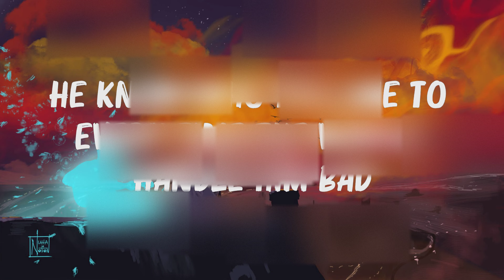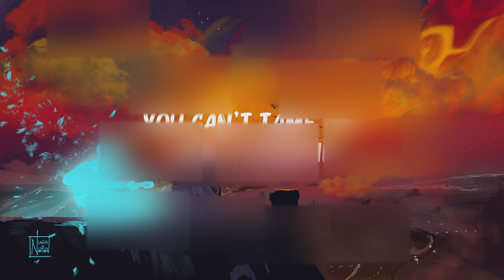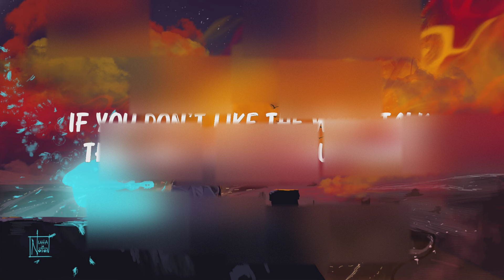Dua Lipa - Blow Your Mind (Lyrics) Mwah | Miley Cyrus, Doechii,... Mix Lyrics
Dua Lipa - Blow Your Mind (Lyrics) Mwah | Miley Cyrus, Doechii,...